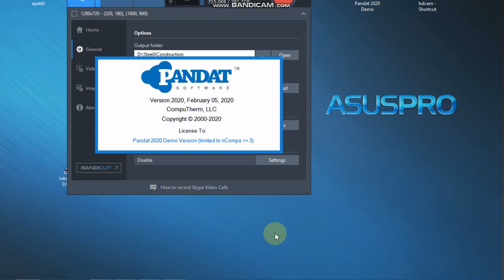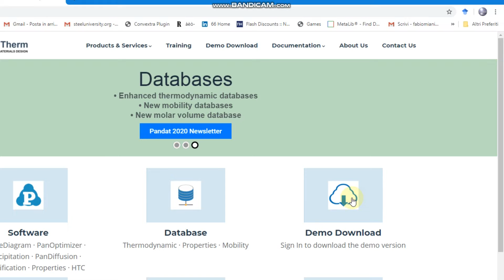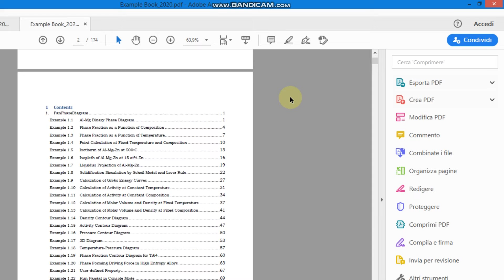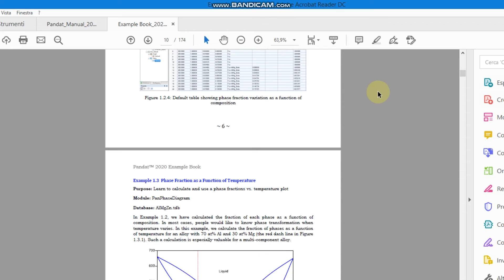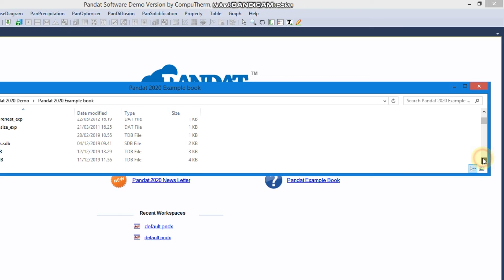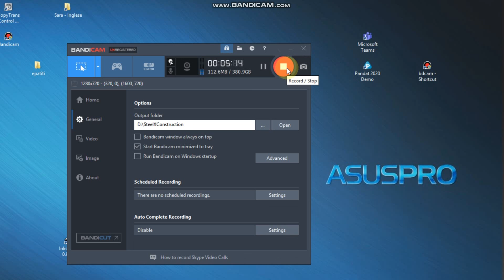(re-)Introduzione a Pandat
Se non hai mai utilizzato prima Pandat, prova a guardarti questo video.